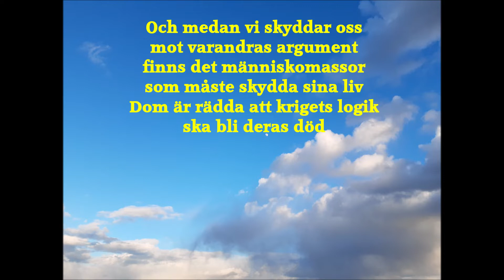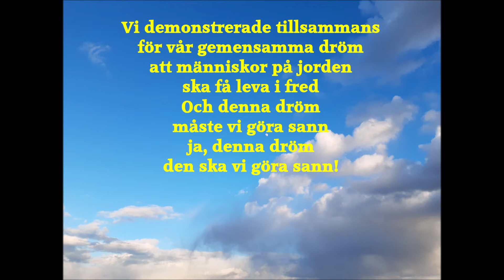Peter Palm - Det är inte människovärdigt att ge upp (1982) - Musik21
My anti-war-song from 1982! (In Swedish).
  Vi var 100 000 människor i Göteborg som en solig och varm dag 15 maj 1982 demonstrerade mot kärnvapen och kärnvapenkrig – ett hot som alla var rädda för under denna del av det kalla kriget. Denna demonstration var en av de mest kraftfulla och mäktigaste upplevelserna i mitt liv. En vecka senare komponerade och spelade jag in denna rocklåt, som jag, efter ett citat från fredskämpen Inga Thorsson, kallade: “Det är inte människovärdigt att ge upp”. Det är inte människovärdigt att sluta slåss för freden…
  Peace & Love & Rock ´n´ roll!